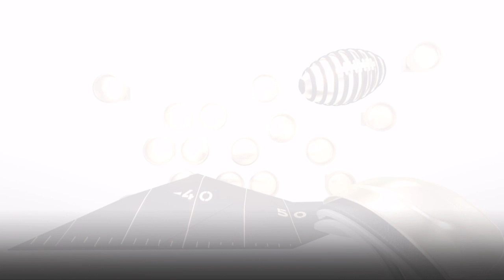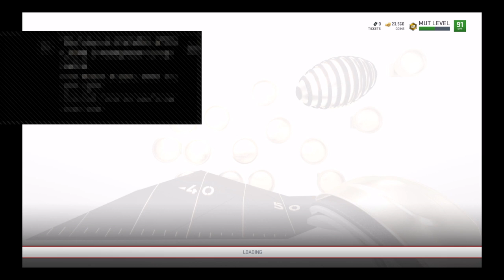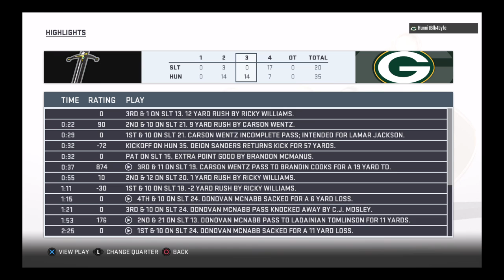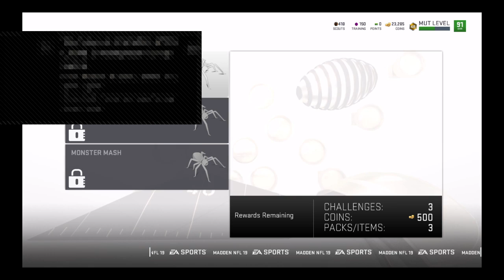Houdini Dean Goofy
M.O.A.B FREAK